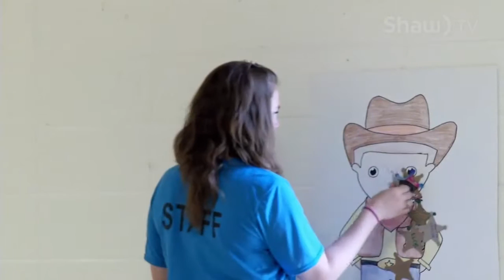Imagination Park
The Quesnel & District Arts and Recreational Centre has an awesome solution for Cariboo “staycationers” to keep their kids occupied and active this summer! The program is filling up fast so sign up soon for August!